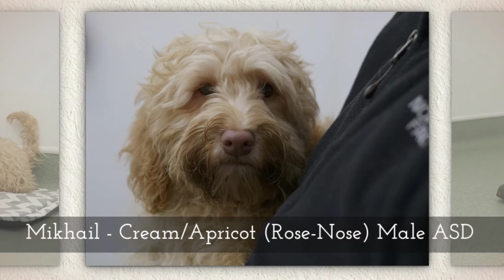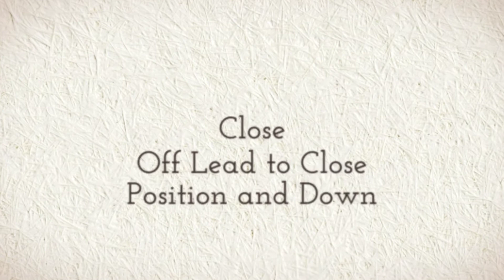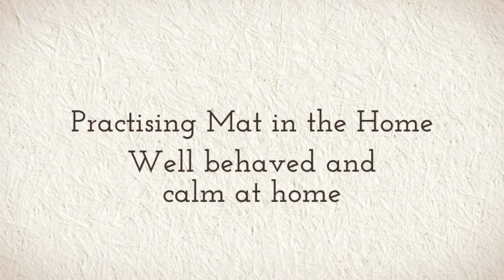Mikhail Pre-Adoption (adopted)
Mikhail Pre-adoption video.  Mini apricot (rose nose)fleece ASD Austtralian Labradoodle or cobbadog as frequently known. Adopted.